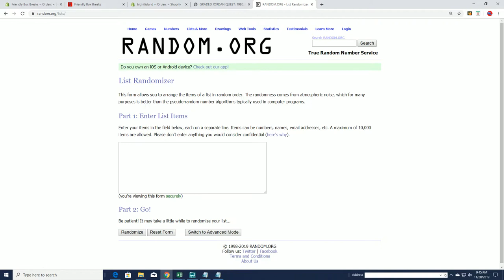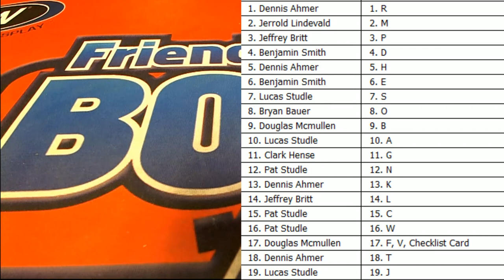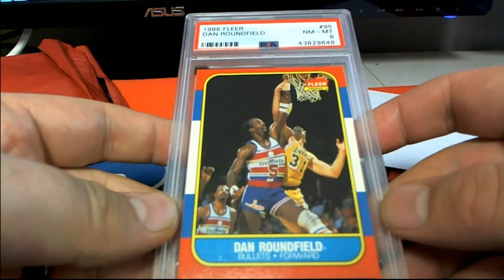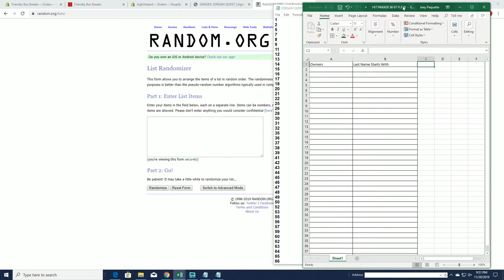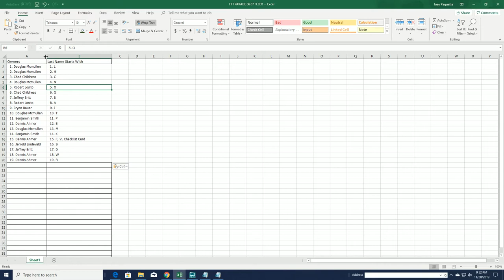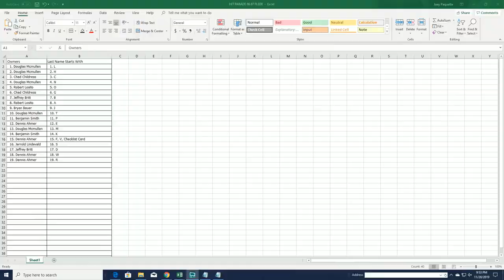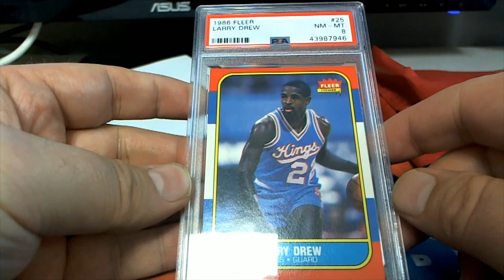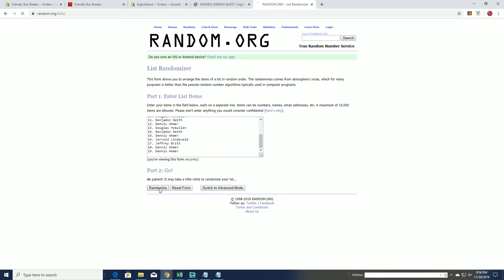GRADED JORDAN QUEST 1986 87 Fleer Graded PSA 8 ID JORDANQUEST129 & JORDANQUEST130